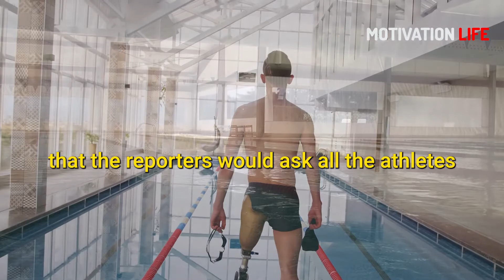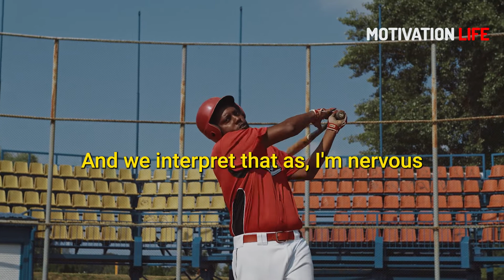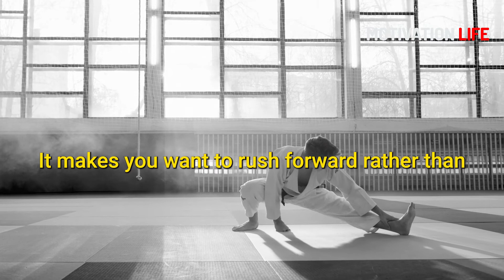Simon Sinek Leaves the Audience SPEECHLESS | One of the Best Motivational Speeches Ever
Simon Oliver Sinek is a British-American author and inspirational speaker. He shares his advice for the millennial generation. Watch this fantastic video until the end, you won't be disappointed. 😀

Speaker: Simon Sinek

About Motivation Life :
This channel is about improving people's lives through motivation, inspiration and education videos, from the high achievers of the world. Our goal is to keep you motivated so that you can achieve your goals and live your dreams. Whether you're studying, working out, or just feeling unmotivated, it's " MOTIVATION LIFE "  for you!

motivational talk
motivational speech for success in life
motivational speakers on youtube
motivational speech in english for students
motivational speeches youtube
motivationalvideo
motivation youtube
inspirational ted talks
youtube music motivational
ted talk motivation
motivational video status download
never give up speech
inspirational videos youtube
ted talk simon sinek start with why
youtube inspirational
motiversity
mel robbins ted talk
matthew mcconaughey motivational speech
motivational whatsapp status video
motivational status video download
sandeep maheshwari motivational speech
motivational status download
youtube les brown
motivation youtube channel name ideas
motivation sinhala
sonu sharma motivational video
muniba mazari speech
dan pink ted talk
golden circle ted talk
brshafi
love yourself motivational speech
motivational talk for students
team motivation speech
motivational interviewing videos
spiritual motivational speeches
motivational speeches for youth pdf
love motivational speech
inspirational speakers youtube
inspirational short videos download
an inspirational speech
famous inspirational speeches
inspirational graduation speech
best motivational speeches for students
uplifting speeches
motivational speaches